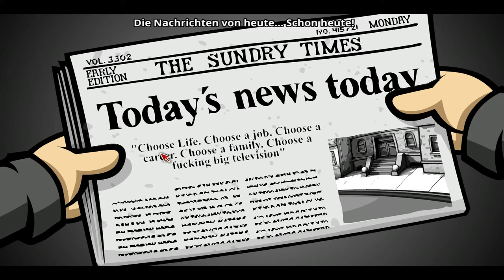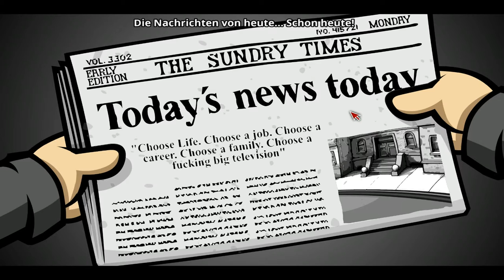Randal's Monday #02 Eine Kiste voll Schrott und zu viel Freizeit